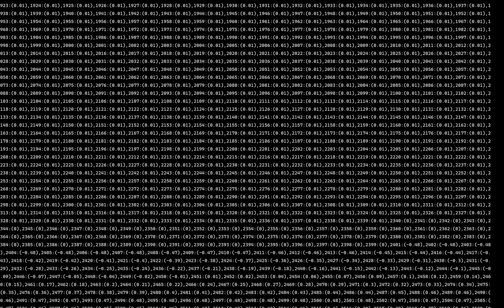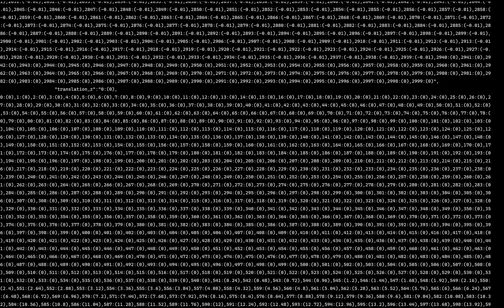Dark & Urban: Uncover This Surreal 12k Cyberpunk Artwork By Chris Gebhardt!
Animation Generated by Artificial Intelligence 2.1 Model / PROMPT GENERATED BY GPT-3
WORKFLOW INCLUDED AT THE END OF THE VIDEO

About the video:

Introducing an incredible new piece from artist Chris Gebhardt: 'Neocyberpunk', an aesthetic mash-up between the cutting-edge technology of cyberpunk and heavily saturated neons. This mesmerizing photo, rendered in hyperreal 3D, features a cyberpunk person with metallic robotic parts, neon green tattoos and futuristic fashion complements, amidst a dark industrial environment. This surreal piece has a neon-bright lightning mode, trendily dark duotone color spectrum, and a

Initial prompt: A photograph, hyperreal 3d render, of a cyberpunk person with silver robotic parts, neon green tattoos and futuristic fashion complements, in a dark, industrial environment by artist Chris Gebhardt in neocyberpunk style, surreal, neonbright, lightning mode, trendily dark, 12k resolution and duotone color spectrum.
Seed: -1

Key Parameters:
FPS: 30
Model: InkpunkDiffusionv2
Max Frames : 3000
Animation Mode : 3D
Scale : 7.5
Steps : 120
Diffusion Cadence : 20

You can find more information about the parameters used to generate this video at the end of the video.